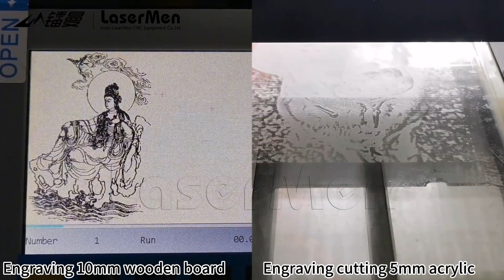[LaserMen] LM-3020-H Mini Smart CO2 Laser Engraving Cutting Machine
Machine Features: mini size 300*200mm working area, is able to do cutting and engraving for most non-metal.